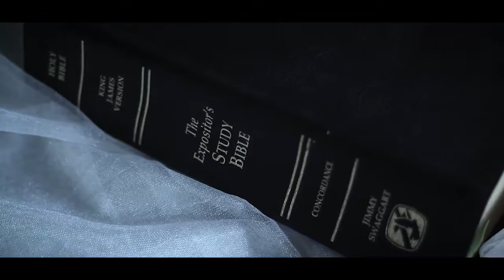Jovel & Grace Wedding Highlights HD 720